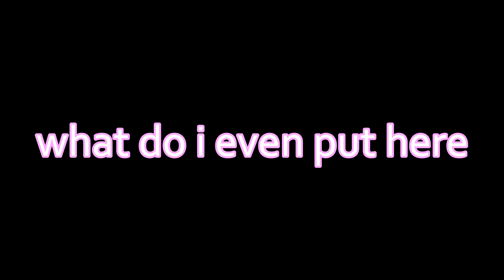maybe i should not do that | heroes of the storm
this video is really loud. and i hope u like my artistic abilities

pals in this video:
Alex (Vicarus - dark red text)
Connor (Spoot - dark blue text)
Garrett (light blue text)

1. No Mercy by The Living Tombstone
2. King Dedede from Kirby's Dream Land 3
3. Streetpass Mii Plaza Theme from... Streetpass Mii Plaza
4. Fight Against an Armored Boss from Super Mario RPG